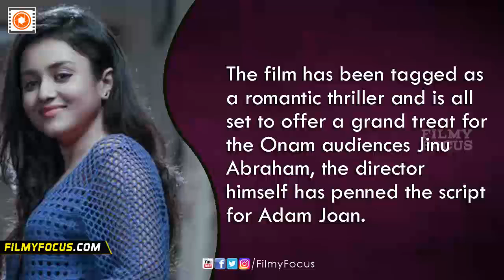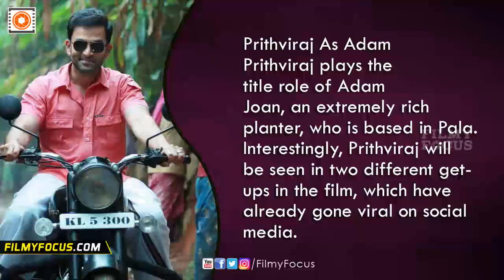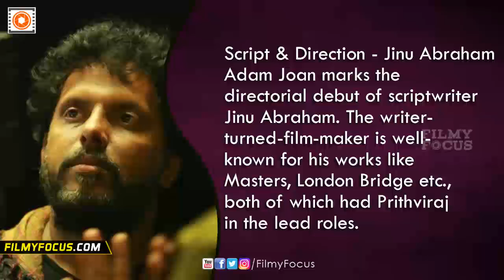Adam Joan Malayalam Movie Review || Prithviraj, Mishti Chakraborthy, Bhavana - Filmyfocus.com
Adam Joan Malayalam Movie Review || Prithviraj, Mishti Chakraborthy, Bhavana